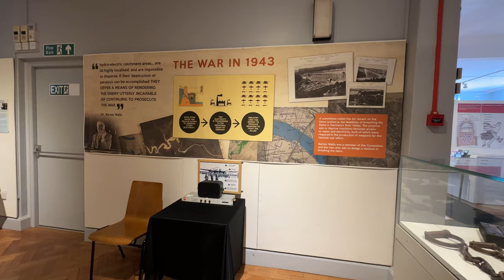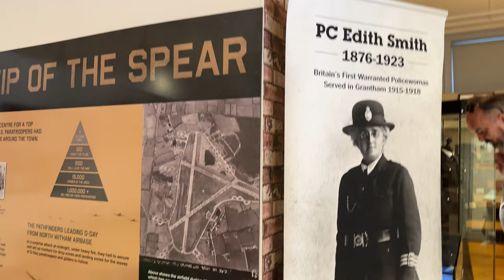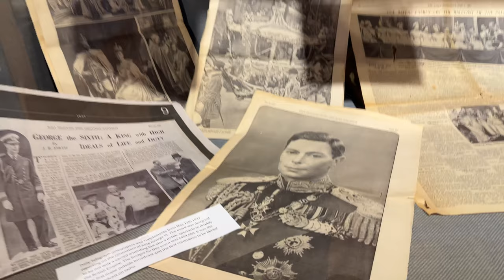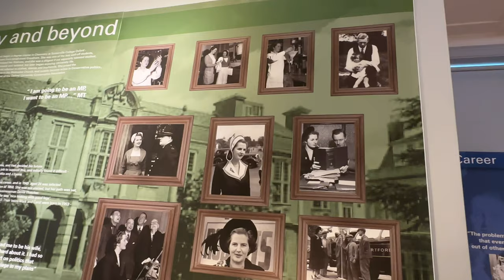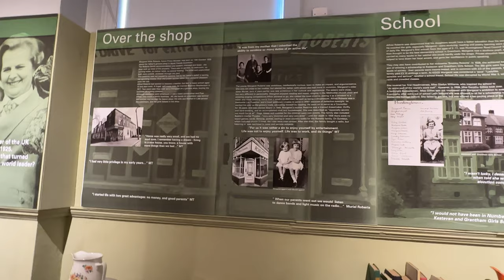Visit the Public Library and Museum in Grantham /Lincolnshire 🇬🇧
Grantham Museum is located at St Peter's Hill, Grantham, Lincolnshire, England, in the building provided for it in 1926.
The building also previously housed the public library, and was partly funded by the Carnegie UK Trust which was continuing Andrew Carnegie's project of building libraries across the United Kingdom. Grantham's library is now in the Isaac Newton Centre, and the museum occupies the whole of the 1926 building.